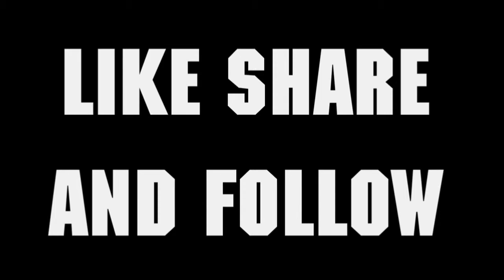THE SCHOOL VISIT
(original audio from Retro Spectro)